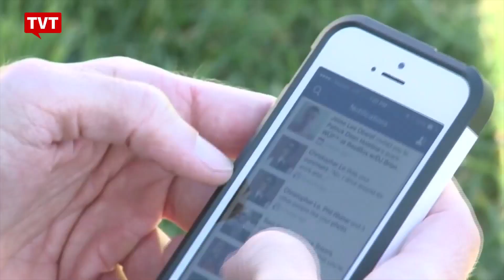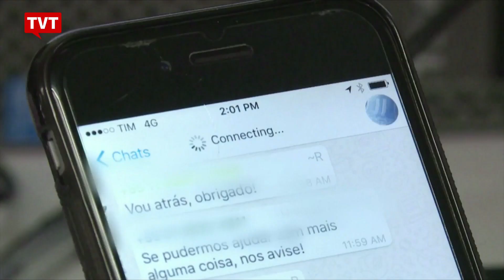Marco Civil da Internet corre riscos com projetos em tramitação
Há pouco mais de 2 anos, o Marco Civil da Internet foi aprovado. Mas a lei, regulamentada há 5 meses, sofre riscos com projetos de lei que tramitam no Congresso Nacional, com objetivo de retirar direitos garantidos para o consumidor. Marco é conhecido como "constituição da internet".